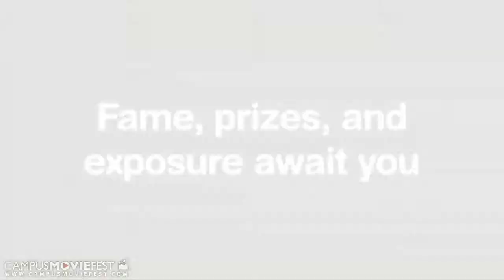CMF Teaser (Georgia Tech 2010)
by January 13!